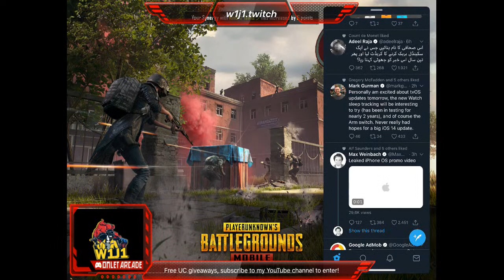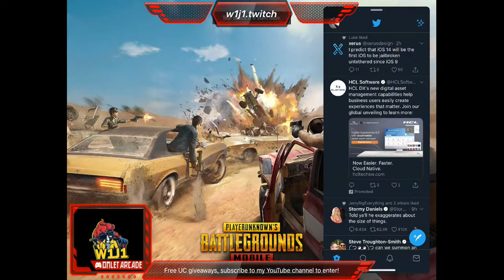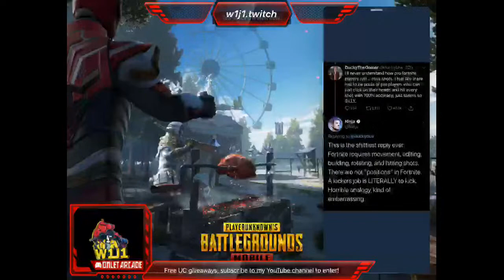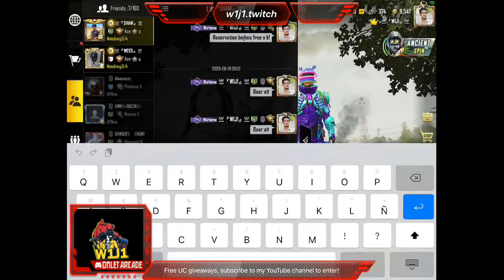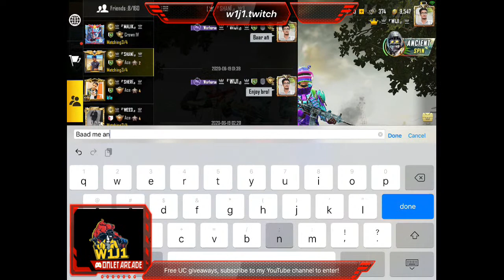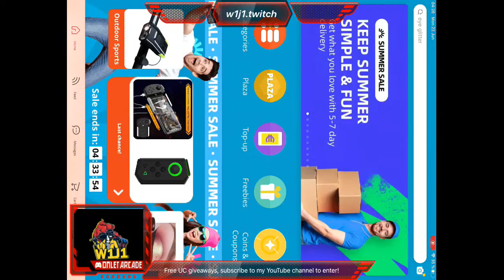Let’s play pubg mobile! Subscribe to my YouTube channel to get free UC!